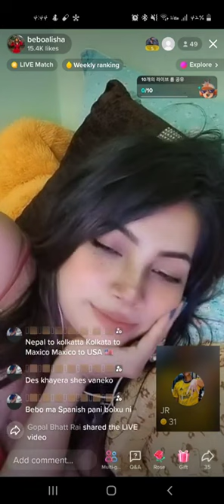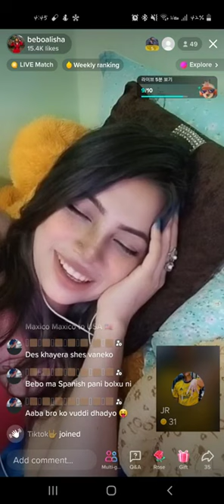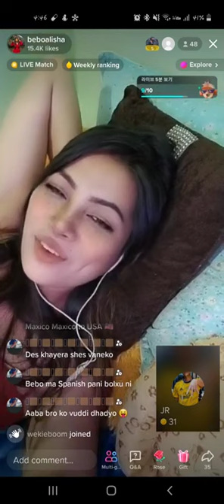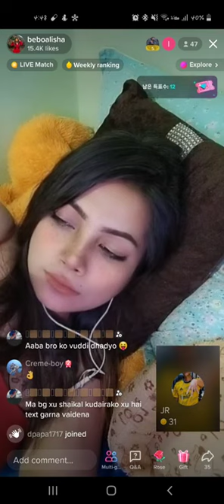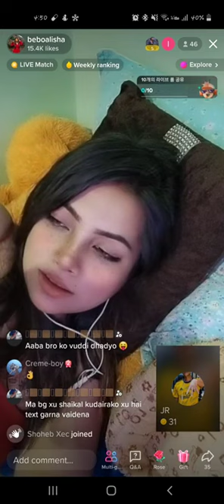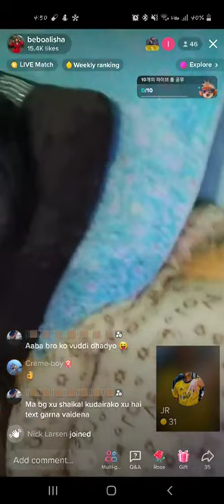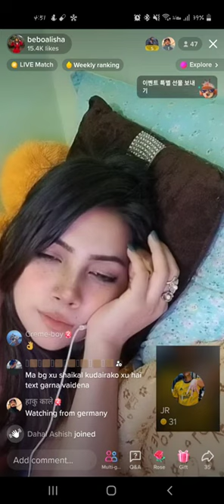beboalisha Moj masti gardai tiktok live ma tiktok live ma sexy nepali keti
puti show puti show